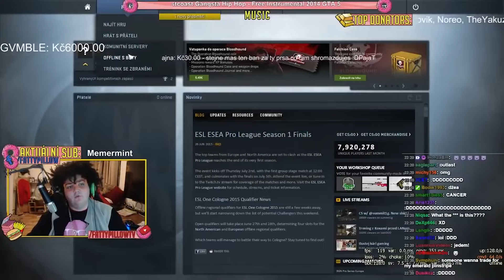NOSTALGIE: Maturiťák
!! NÁŠ SUBREDDIT !!